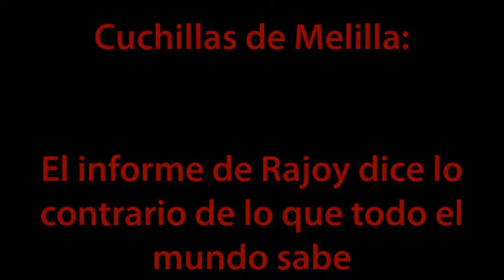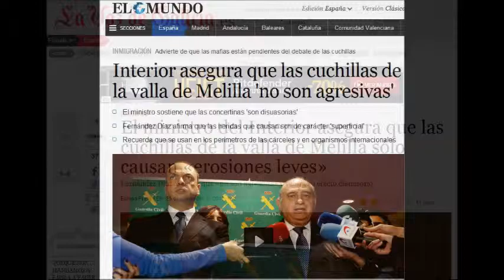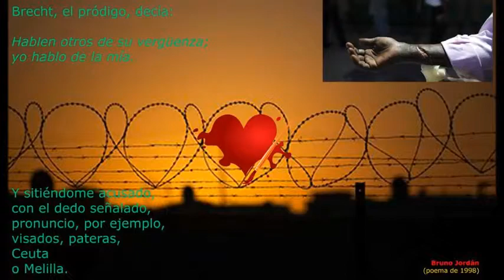Cuchillas en Melilla: El informe de Rajoy dice lo contrario de lo que todo el mundo sabe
Está pasando...